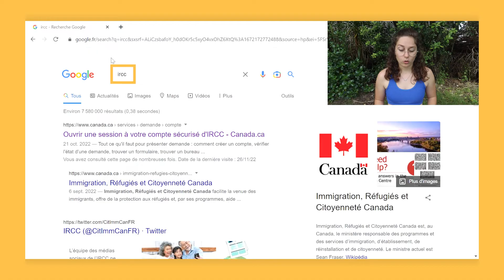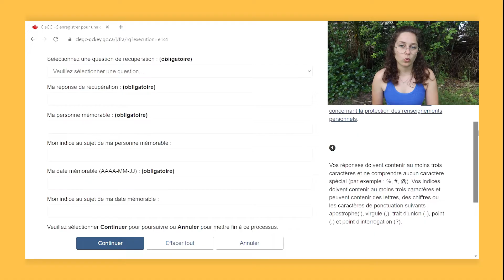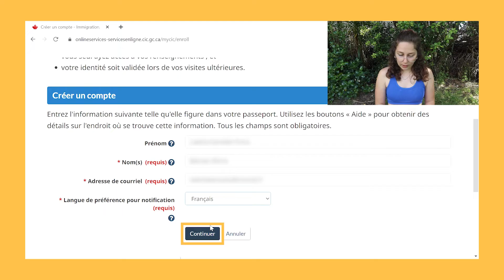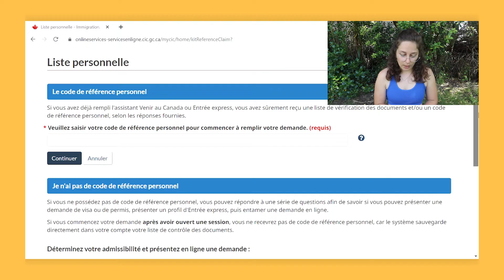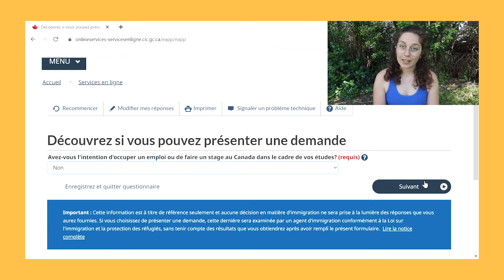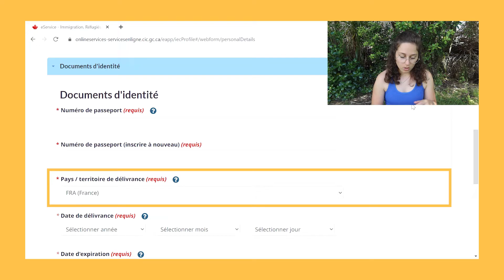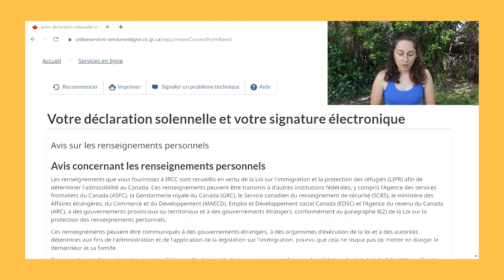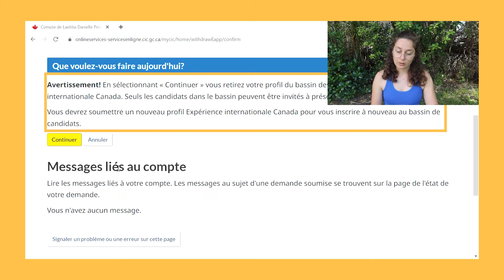PVT CANADA | TUTO INSCRIPTION DANS LE BASSIN PAS A PAS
Tu aimerais faire ta demande de PVT / Jeune Pro (JP) / Stage coop pour le Canada mais tu ne sais pas comment faire ? Suis ma vidéo pour déposer ta demande pas à pas et tenter ta chance pour le Canada ! 🍁

Alors, dans quel bassin tentes-tu ta chance ?🔥

🎁 OFFERT : Télécharge ton ebook MISSION CANADA - les 5 clés essentiels pour réussir ton expatriation au Canada

🍁 MAPLE COACHING - Réserve ta session de coaching en 1:1 d'1h sur le thème de ton choix

🍁 OBJECTIF EXPERIENCE CANADA - Complète pas à pas ton dossier après avoir été tiré.e au sort pour le PVT, Jeune Pro, VIE ou Stage Coop

🎁 OFFERT : Télécharge ton ebook la PVThèque - les essentiels du PVT pour devenir incollable sur le sujet

Au programme :
00:00 Intro
01:50 Créer sa clé GC
07:05 Créer son compte
11:35 Déposer sa demande dans le bassin
27:53 Rectifier une erreur présente dans sa demande
18:40 Surprise + derniers conseils